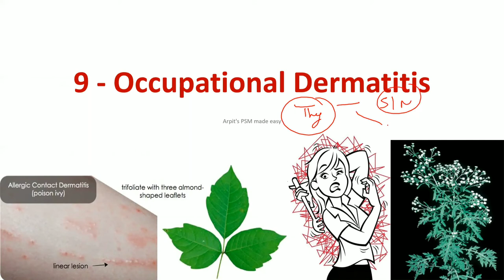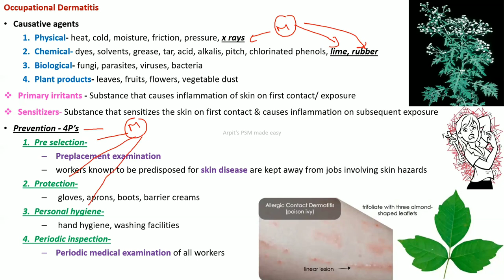Occupational Dermatitis | PSM lecture | Community Medicine lecture | PSM made easy | Arpits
Notes - Occupational Dermatitis